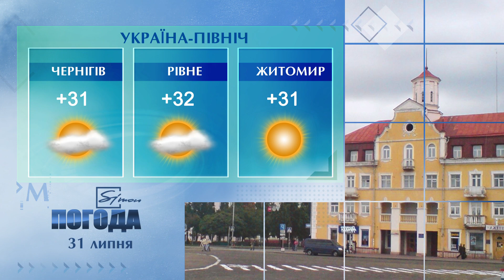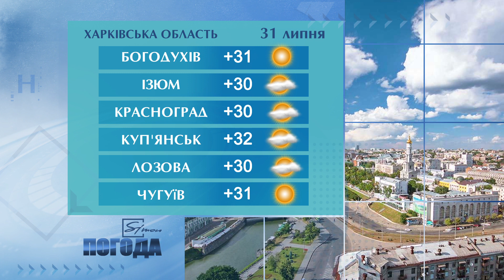Погода на 31 липня 2021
Погода в Україні, Харкові та Харківській області на суботу 31 липня 2021 р.
Погода на субботу  31 июля 2021 г. в Украине, Харькове и Харьковской области.

00:00  Музика
00:07  Вас вітає погода на Сімоні.
00:24  На заході України 31 липня
00:32 У Північних областях 31 липня
00:38 У Південних областях 30 липня
00:45  На сході України 31 липня
00:51 У центральних областях на 30 липня
00:58 31 липня У Києві
01:07 У Харкові на суботу 31 липня
01:27Народний календар
01:35  За Місячним календарем
02:08 Побажання Погоди на Simonі глядачам